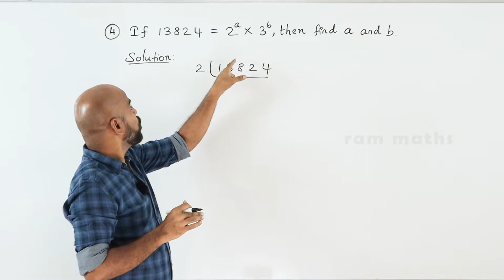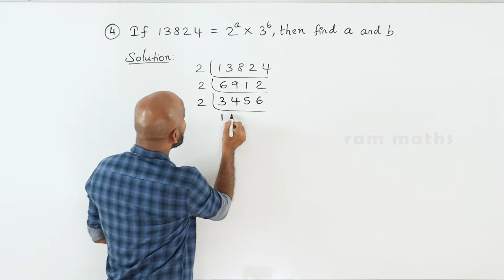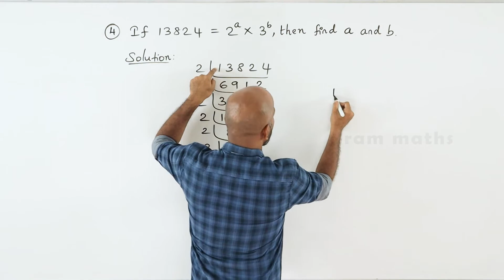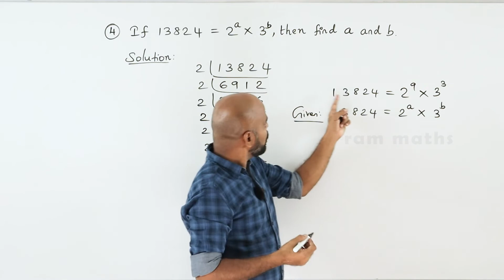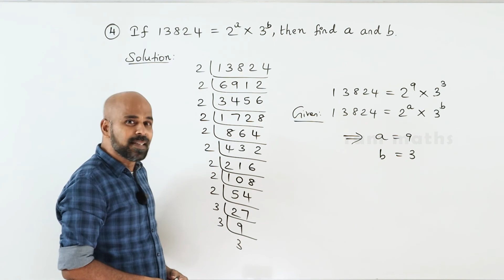10th | EX. 2.2 | Q.No.4 | NUMBERS AND SEQUENCES | CHAPTER 2 | STATE BOARD | RAM MATHS